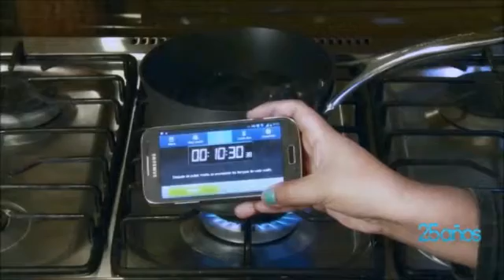!QUE ECONOMIA¡ USANDO EL FOGON DE INDUCCION ELECTRICO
al parecer el usuario se preocupa por el consumo, el cual es mínimo además es demasiado rápida, fácil de limpiar, manipular, en fin, muchísimos beneficios, , este y muchos productos mas, con acero hogar   watsapp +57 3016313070